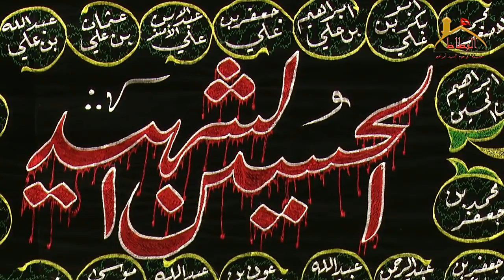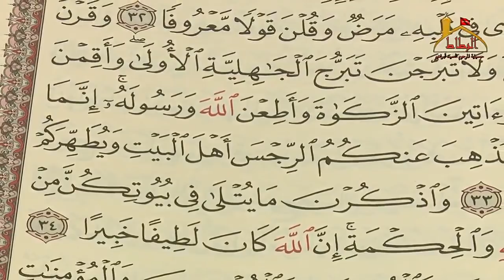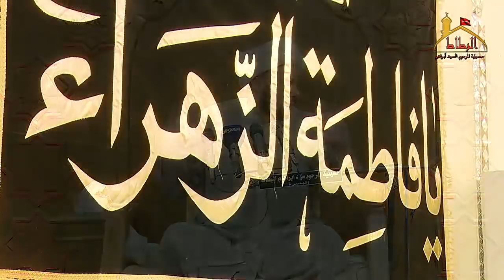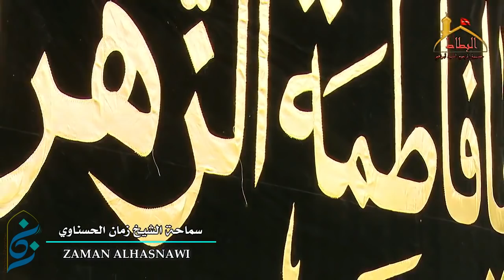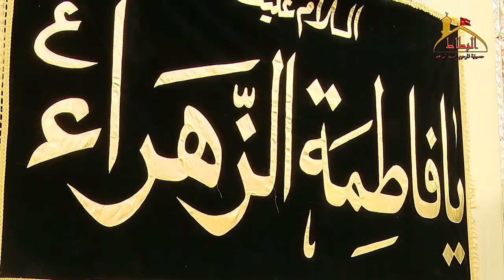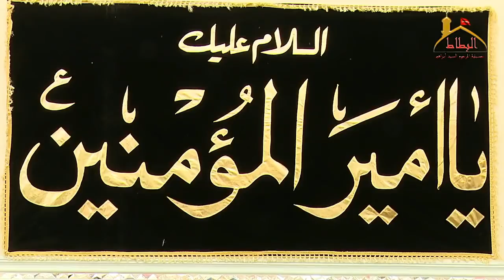المعاد من هدي القرآن والعترة -٤٣- (نهاية الموسم الرمضاني الثاني لعام ١٤٣٧هـ)